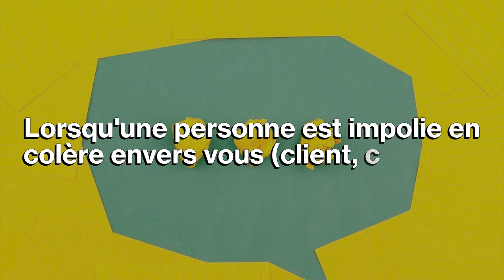Capsule 15 « Dites des mots désamorçants»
Pourquoi?